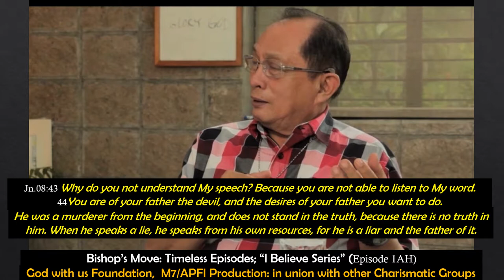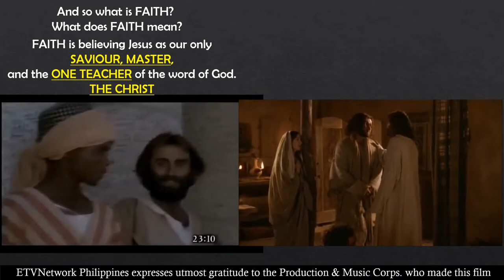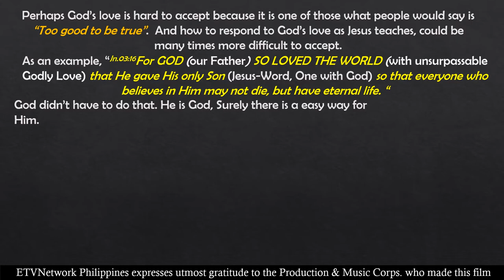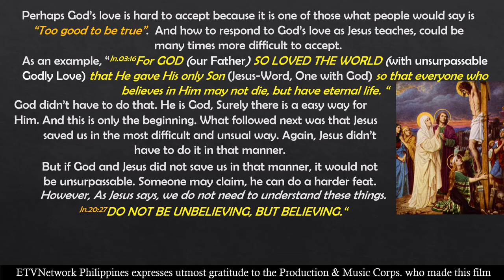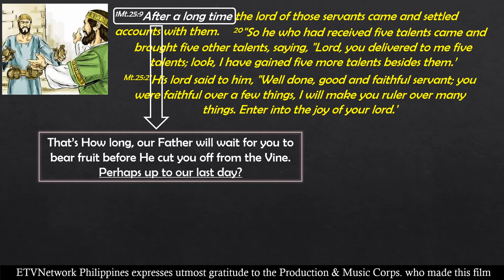BISHOP'S MOVE S1 09 PART 3 - I BELIEVE SERIES ETVN 001AH